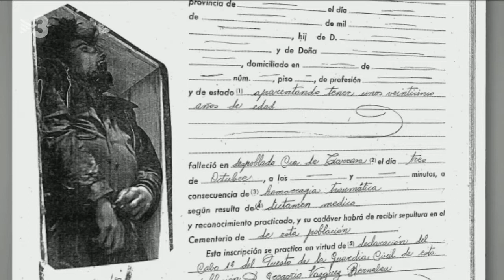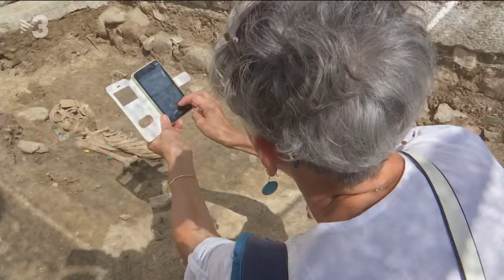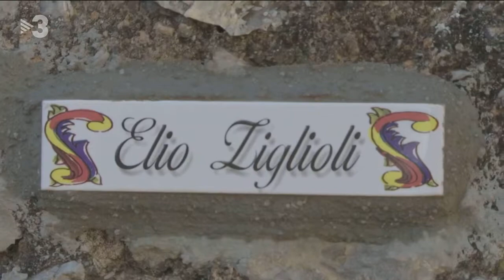Justícia retorna les restes del maqui italià Elio Ziglioli a la família perquè l'enterrin dignament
El maqui italià Elio Ziglioli tornarà a casa 70 anys després de la seva mort. Les seves restes podran descansar finalment al cementiri de Lovere, el seu poble natal, al nord d’Itàlia. Ha estat possible gràcies al Programa d'identificació genètica del Departament de Justícia.

TV3. TN migdia. 02 de maig de 2019